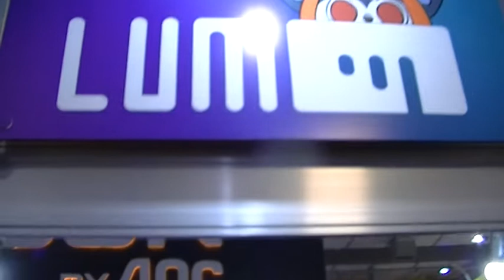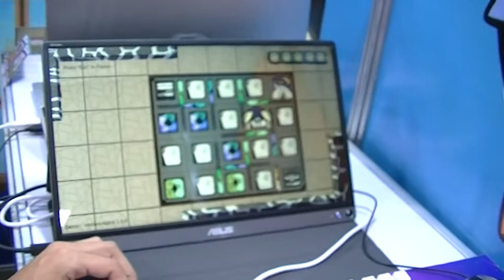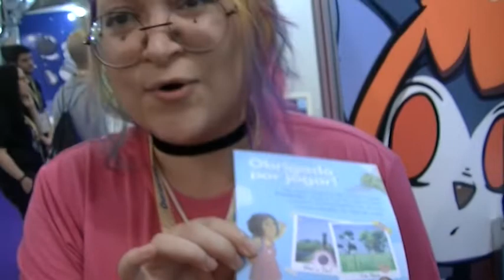Conheça os games da Lumo Entertainment na BGS 2022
Flávia Gomes, designer de narrativas do estúdio Lumo Entertainment, conversou com o Drops de Jogos sobre os games apresentados na BGS 2022.